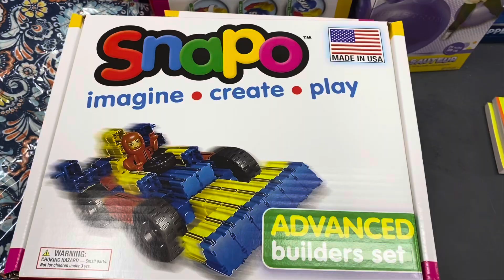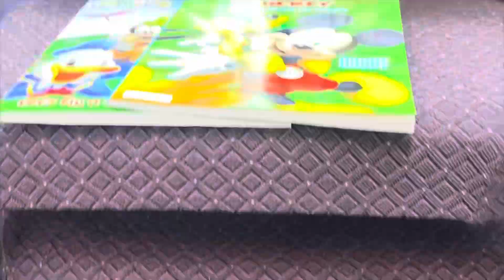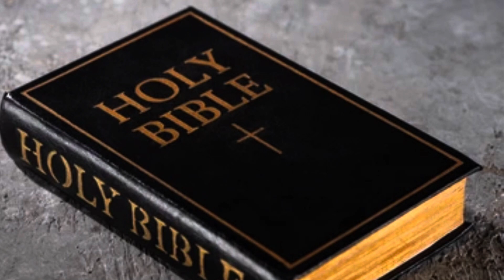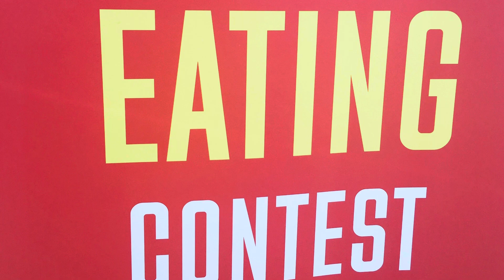Christmas N The Hood iMovie by David Evans